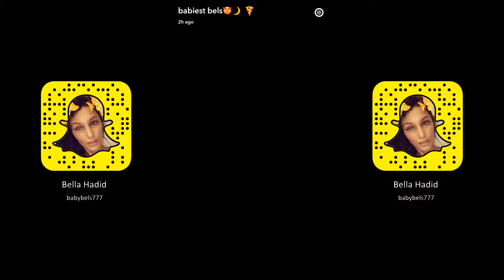Bella Hadid ► Snapchat Story ◄ December 21st 2016